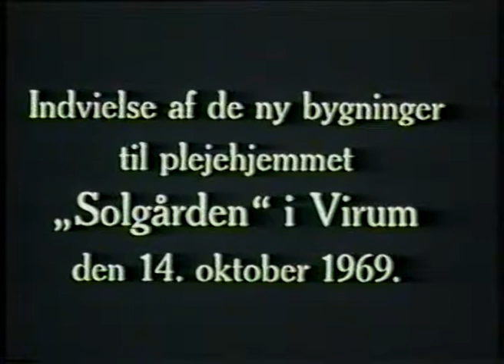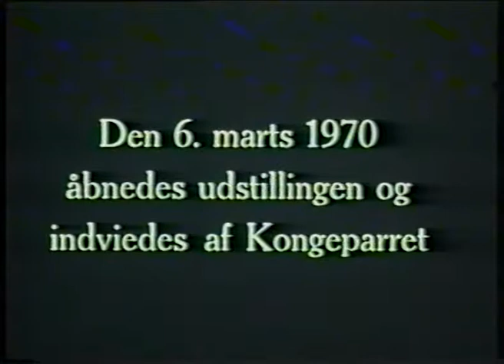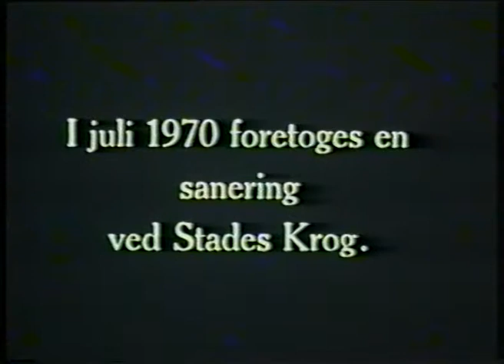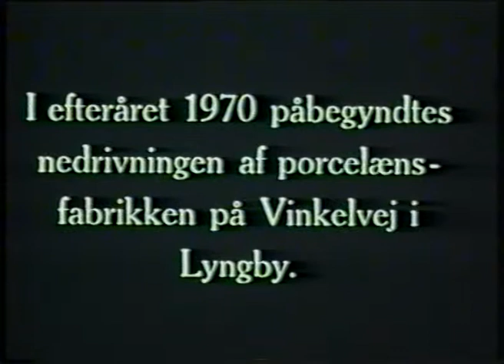Glimt af hvad der skete i Lyngby-Taarbæk Kommune 10. del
1969-70
1) Plejehjemmet "Solgården" i Virum. Nye bygninger indvies.
2) Udstilingen "Fresker fra Firenze"
3) Sanering af vejen Stads Krog.
4) Indvielse af plejehjemmet Baunehøj.
5) Nedrivning af Porcelænsfabrikken (Sukkerfabrikken)